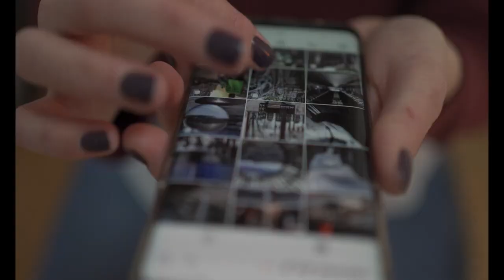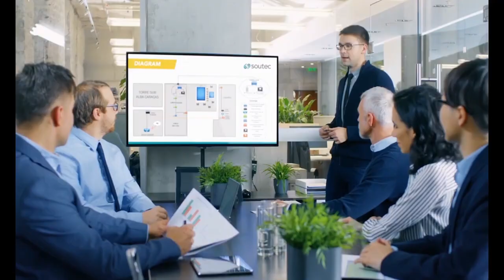Mike Hall of Rust Valley Restorers Unveiling the Secrets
rust valley restorers season 4
rust valley restorers season 4 episode 3
rust valley restorers season 5
rust valley restorers season 4 full episodes
rust valley restorers season 3

It's very much possible that the "Rust Valley Restorers" are already well-known to anyone who has an interest in historic cars or their restoration. In this video, we will discuss the cast of the show, including the disagreements that have arisen between members of the cast as well as the devastating tragedy that has befallen the program's star, Mike Hall. Keep watching if you want to find out more. Mike Hall is from a town called Tappen, which is famous for having more than 500 rusty automobiles and served as the motivation for coming up with the name of the show. The 'land of dreams' is a common nickname for Mike's business, which is situated on approximately 5 acres of property. However, neither the company nor his passion for automobiles were sufficient to secure a comfortable living situation for his family. Mike made the decision to switch gears when he turned 60 and began selling the rusty old cars. However, he set the prices so high that they led to very few sales, if any sales at all. Mike proceeded to raise the costs despite the fact that it was anticipated that he would drop them owing to the lack of interest in the product. This unconventional tactic drew the interest of the History Channel, which was interested in learning more about his exorbitantly priced garage. Mike's plan all along was to restore the majority of the vehicles on his property and leave them as a legacy for his family. He never intended to sell all of his land. Unanticipatedly, his doggedness and effort paid off in the form of a reality TV show opportunity when he was in his sixties. Mike's early years were spent pursuing his interest in automobiles, but it was his deep love for his family that propelled him to succeed. Even when the show gained popularity, Mike never lost his modesty, and he continued to concentrate on restoring and selling just enough cars to provide for his family. Despite this, he continues to add old automobiles to his collection. The cast of "Rust Valley Restorers" is comprised of multiple individuals, all of whom collaborate to complete their missions. Sarah Ward, Avery Shoaf, Connor Hall, Mike Hall, the owner of the restoration company, his son Connor Hall, who is the business strategist, Connor Hall's apprentice Cassidy Mcon, and Mike Hall himself star on the show. Sarah Ward is the lead mechanic. Because of Avery's expertise in mechanics and Mike's enthusiasm for automobiles, the team values Avery highly and considers him an essential member. Even though Mike and Avery don't always see eye-to-eye on everything, they continue to be each other's support system. Connor, Mike's son, has followed in his father's footsteps and now contributes to the team with his savvy in the business world, which has resulted in a considerable increase in revenue. He will soon be married to Jada, who has the same passion for automobiles as he does. Another member of the squad, Cassidy Mcon, was raised in a household full of people who are passionate about automobiles. In spite of the fact that she has a deep love for automobiles, she was required to complete a number of driving tests before she could pass her exam. Cassidy has been a member of the Rust Bros. team since she was 17 years old. In addition to managing two jobs and a college course, she has demonstrated that she is a hardworking and loyal team member. The show's other female star, Sarah Ward, is an expert in management and restoration and has a sharp eye for spotting components that need to be refurbished. She is a strong presence on the show. The content of this video will now come to a close. What are your general impressions of everyone on the team, and which individual do you consider to be the most valuable? Share your thoughts with us in the section below!